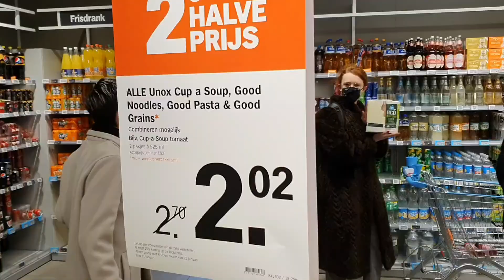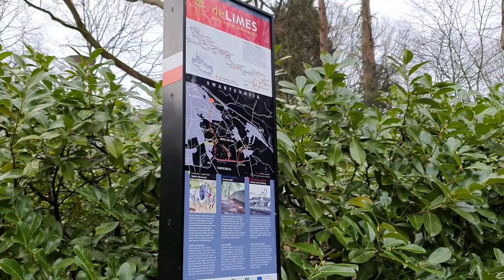the blair bitch project - 2021